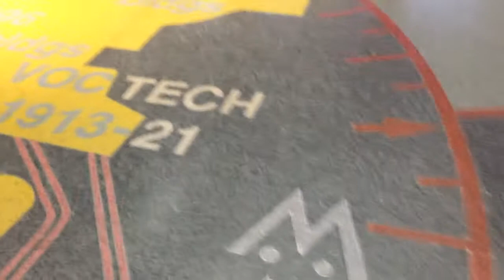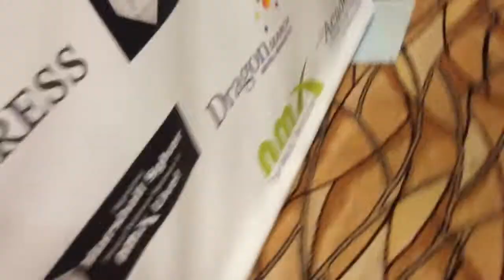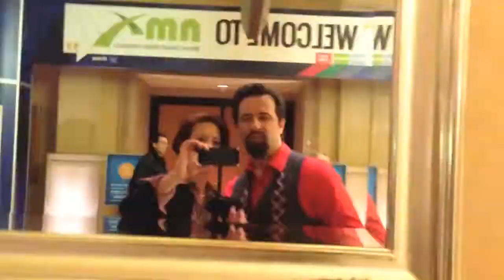TTT in Las Vegas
Road Trip!! Cecilie attended New Media Expo 2014 (formerly Blogworld) and met a small army of creative people. She did her best to ask them all what the one thing is that they think everyone needs to know about living a creative life. Here are the answers from Rick Calvert, Michael Stelzner, Mike Brooks, Chris Heuer, Dave Jackson, Dino Dogan, Mike Mataluni & David Pagan, Lynette Young, Pat Flynn, and Chris Ducker, with a special TTT Guest cameo by Ryan Parker. Thanks to all who were willing to be interviewed!

The Trailer Talks interviews interesting people living a life creatively. We have conversations with innovators, artists, musicians, actors, educators -- people daring to succeed in the Arts. Come along for the next road trip!